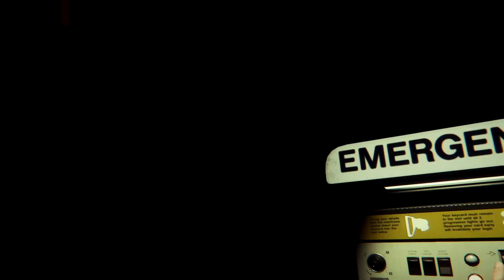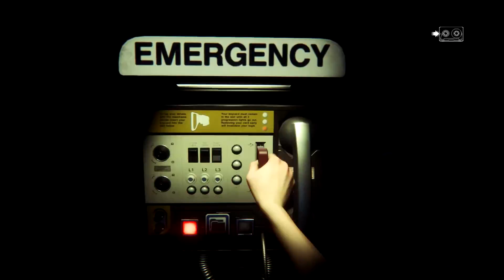Alien Isolation #3 - Re-uploaded!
This video has been re-uploaded and now it should work perfectly fine!